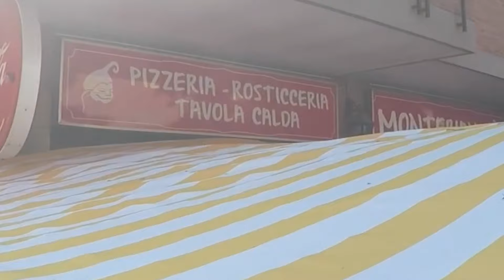Pizza Roma 🇮🇹 2016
Une petite envie de pizza ? J'ai la simple solution !